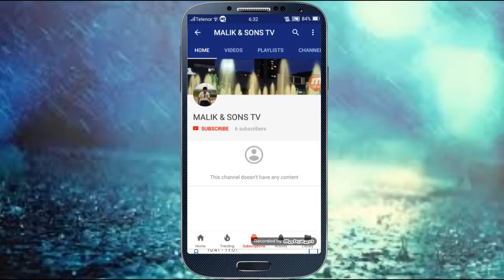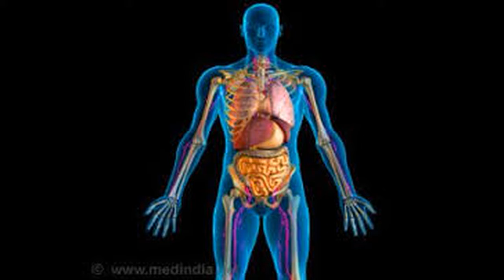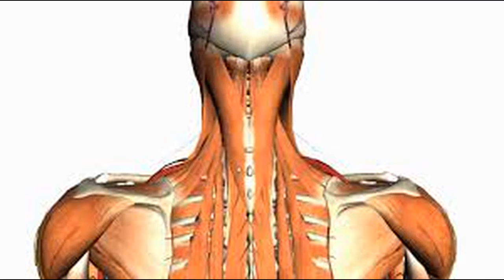Why Death Penalty always given before the Sunrise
in this video we will see why death penalty gives before sun rise?what is the reason?